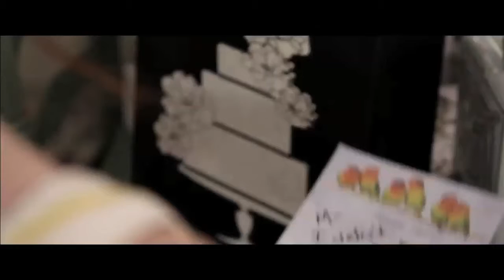Theatrical Reel for Debbie Sanchez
Clips from "Spin", "The Upward Turn", "The Present", and "The Roommate". Edited by: James Henry Hall.